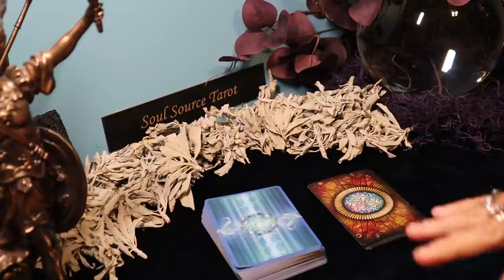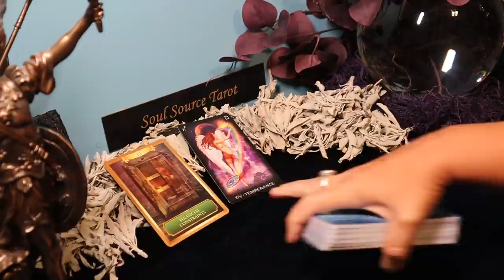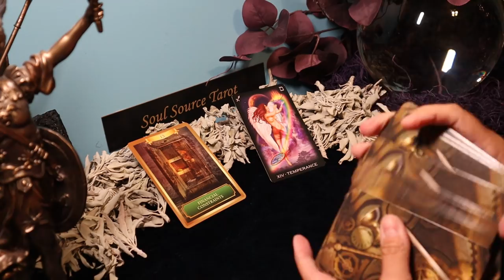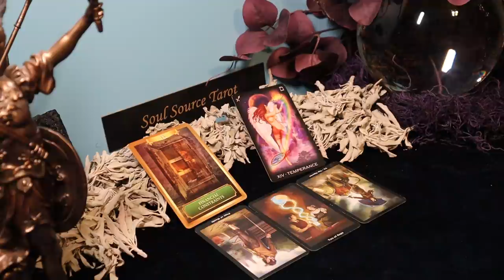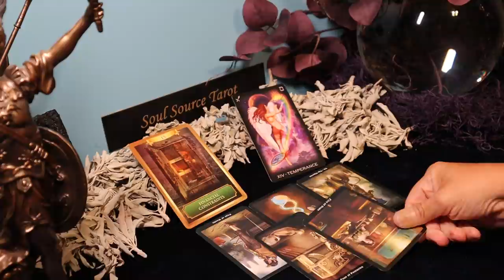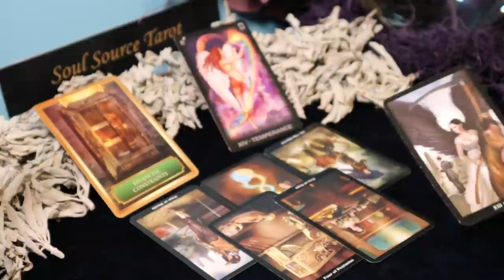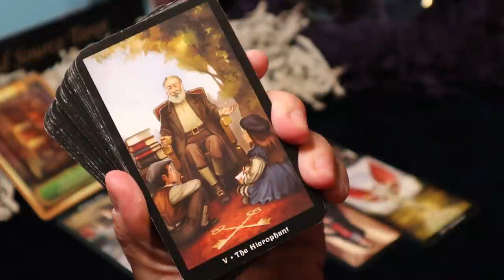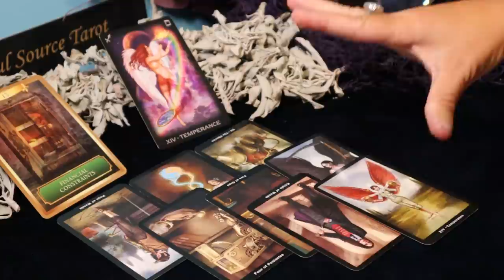The Daily Vibe ~ Full Moon Eclipse ~ Triggered...Sudden Departure ~